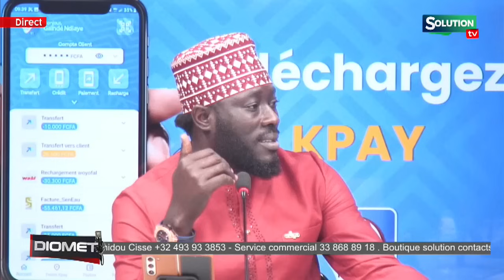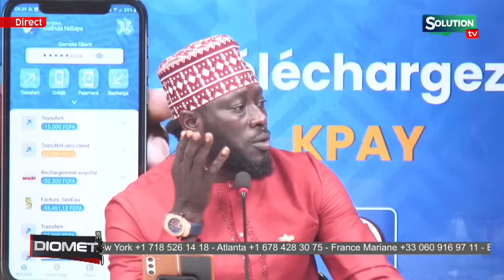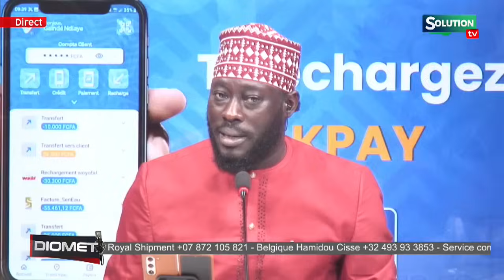LE MONDE DE LA LUTTE DIVISÉ...BIRA SENE SUR SIEGE EJECTABLE...SA NDIOGOU LI MINISTRE BI DEFF..